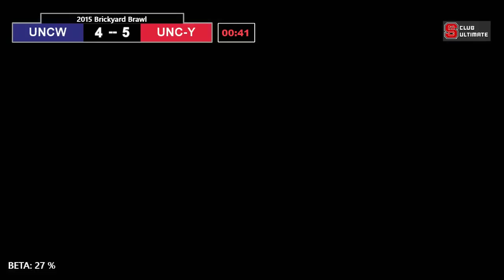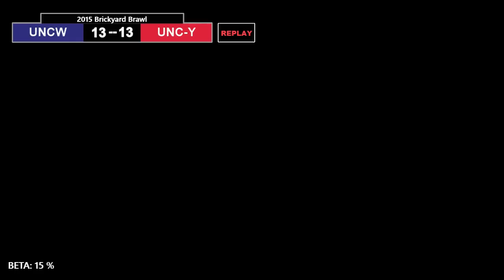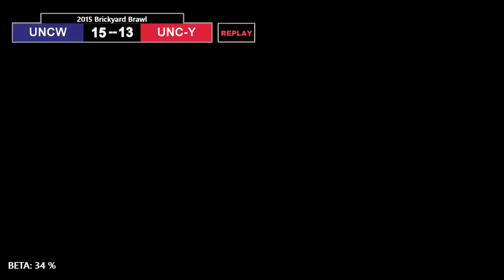UNCW vs UNC-Y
Final of 2015 Brickyard Brawl: UNC-W vs. UNC-Y (Split Squad). Wilmington defeated UNC-X in semis.

Cameraman: Jackson Kerr